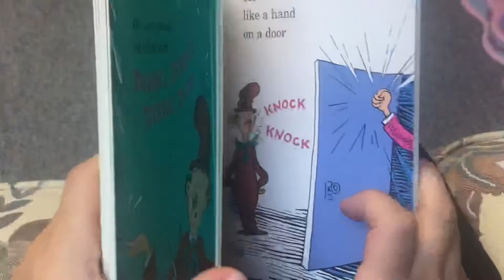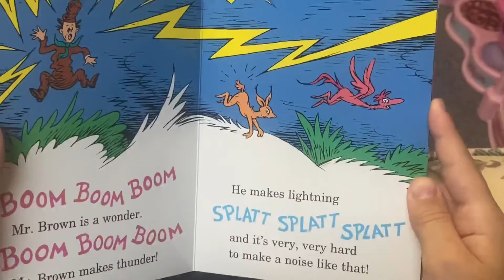Nico reads Mr Brown Can Moo! Can You?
Cousin Nico reads a book to Tulip.